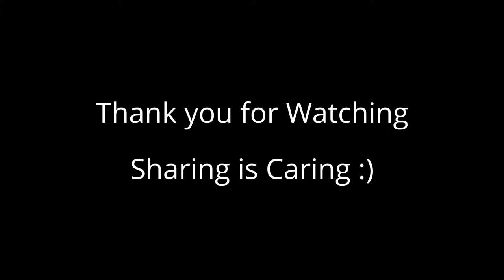Simple Pork Cutlets with a Pan Sauce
Head Biscuit creates the easiest bistro style dish using a sirloin pork chop with thyme and a little wine.